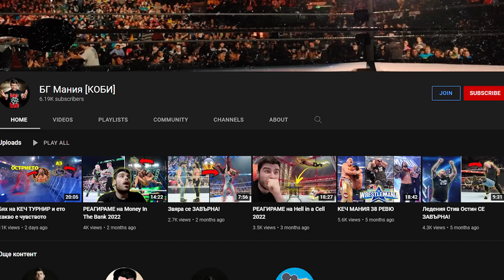Кеча е фалшив и глупав, НО ГО ОБОЖАВАМ!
Благодарение на Световната федерация по кеч (WWE) аз се влюбих в един от най-мразеният, но и в същото време най-обичаният спорт в света. Защо го обичаме обаче, макар и да знаем, че е сцениран/фалшив ще разберете в това видео!

🔥КАЧЕСТВЕНА ТЕХНИКА (ПРОМО КОД "Kobi" ЗА 3-6% ОТСТЪПКА)